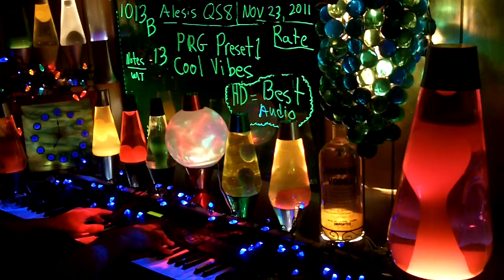1013b YT MrAlesisMan - Alesis QS8 - PRG Preset 1 - Cool Vibes - 013 ++